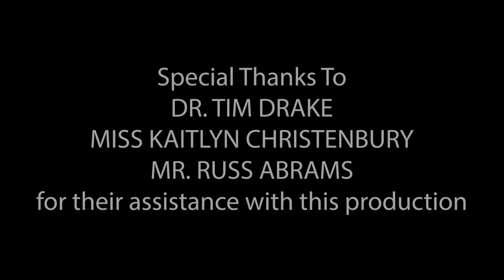CAROLINA'S FIELD, FOREST & WATER - Season 1, Ep. 12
On this episode of CAROLINA'S FIELD, FOREST & WATER, student moderators Asa Simmons and Lilly Fox talk with Dr. Tim Drake, professor at Clemson University and South Carolina's official State Entomologist. The topic: INSECTS.

Dr. Drake and our students discuss the dangers of mosquitoes, the roots of South Carolina's struggle with fire ants, why bed bugs are a growing threat, and insects in science fiction (and fact). It's a fascinating conversation with the Palmetto State's preeminent authority on bugs and insects.

carolina-s-field-forest-water-ep-12
Theme Music -- "Aiken Blues" by Bill Bentley
Big Adventure Music / Used With Permission